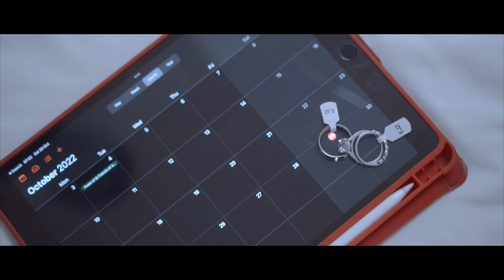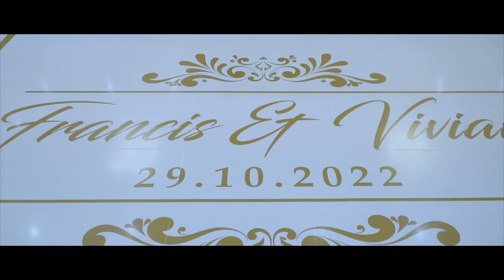Viviann + Francis Wedding Highligh | Best Zambian Wedding | GoBshoTs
Reception Venue: Mahak Lodge.
Decor:  Flourish Events and Tours.
Photography: Glad Photography
Photoshoot Venue: Daisy creative Gardens
Church wedding dress: The wardrobe Zm.
Reception wedding dress:  Bold brides
Groom Suit & shoes: Ds Designs
Bridesmaids dresses... Bri's stitches.
Bridal hair & makeup: Royalty makeup & hair
Bridesmaids hair & nails...Vee's Beauty Saloon.
Bridesmaids makeup... Lushzz love for beauty
Choreography: Loyalty choreography and services
Cake. Laikah's cakes delight
MC. Micheal, the planner